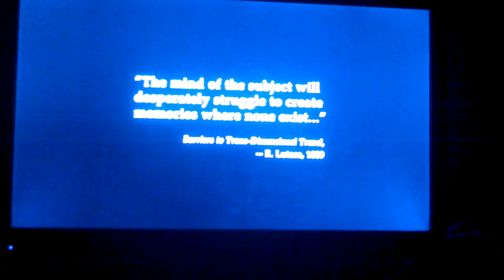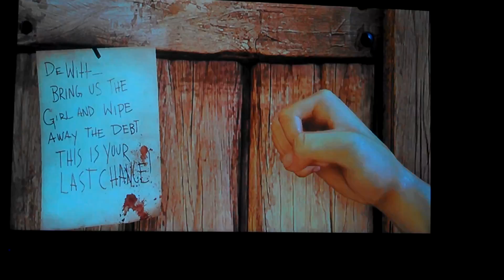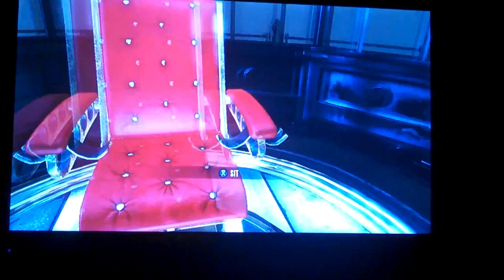BioShock infinite gameplay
First gaming video hope you guys like it .this was just the beginning but there is much more to come.